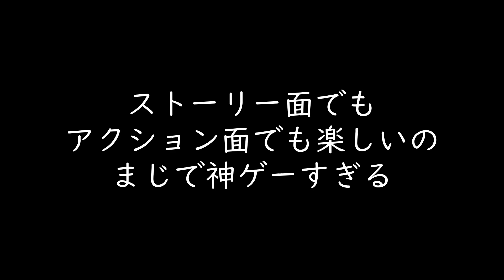【part38】鬼ヶ島の内部は拷問部屋【大神】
定期的に時代風景にそぐわない兵器みたいなの出てくるな